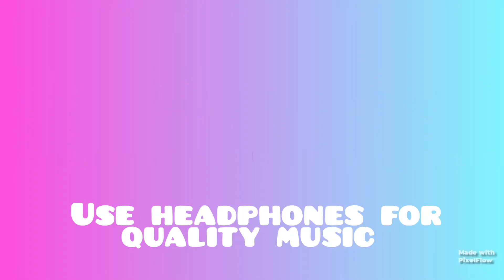Top 5 Best flute Ringtones Download now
Wellcome to trending ringtone

And support

Note:This Ringtones are not owned by us and if you are the owner of this music or creator of this music  pls inform  to us we will take down as soon as mail us